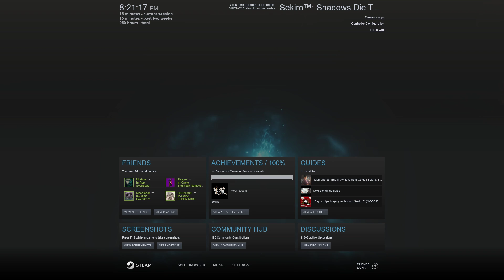another stupid mortal journey gauntlet testing new gpu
same deal as usual

times do seem to be improving a lot, even though i still use busted crap to nuke harder phases